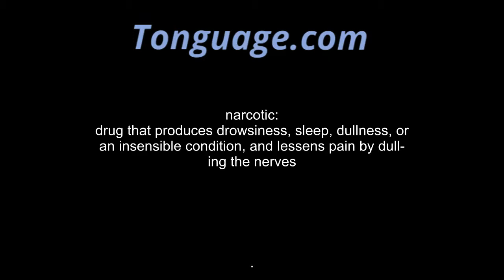narcotic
drug that produces drowsiness, sleep, dullness, or an insensible condition, and lessens pain by dulling the nerves